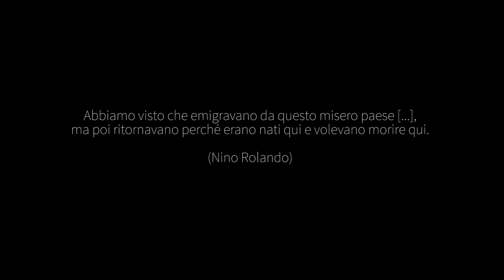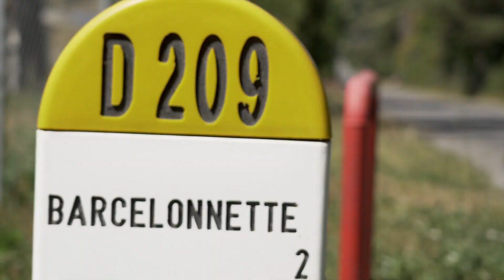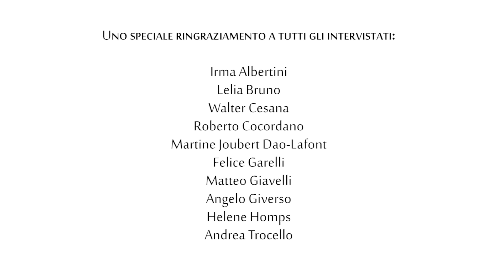Migraction, nona tappa.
In cammino sulla via dei migranti.
TAPPA 9, BAYASSE - BARCELONNETTE

Le Valli Stura e Ubaye sono state tradizionalmente interessate da movimenti migratori di tipo economico: dal versante italiano ci si spostava verso la Francia per trovare opportunità lavorative stagionali, dalla Francia arrivavano in Italia i commercianti itineranti e da Barcelonette in molti si spinsero fino in Messico in cerca di fortuna.

Da qui l’idea: ripercorrere l’antica via della migrazione sviluppando un percorso fisico e intellettuale, rivolto a visitatori a piedi e in mountain bike, che unisca Caraglio a Barcelonette.

Questo è il percorso raccontato da questa serie di nove video, uno per ciascuna tappa di questo trekking, da Caraglio a Barcelonnette attraversando tutta la Valle Stura.